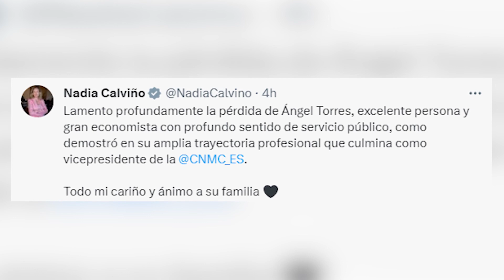Fallece Ángel Torres, vicepresidente de la CNMC, a los 70 años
El vicepresidente de la Comisión Nacional de los Mercados y la Competencia (CNMC), Ángel Torres, ha fallecido este sábado 19 de agosto a los 70 años. Ángel Torres fue nombrado vicepresidente de la CNMC en junio de 2020. La CNMC ha destacado que durante los tres años de su mandato, la institución "ha tenido el privilegio de contar con su gran categoría profesional, bagaje técnico insuperable, capacidad de aunar posiciones y su inigualable vocación de servicio público".

(Fuente: Europa Press / CNMC / Calviño / Congreso)